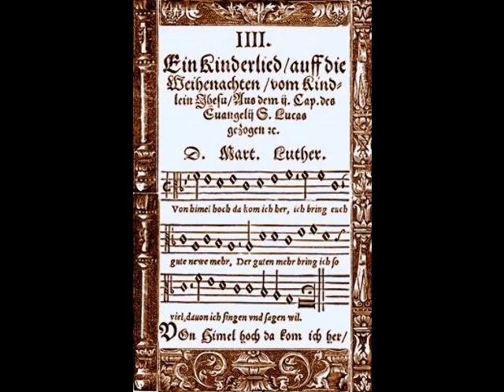Rudolf Schock - Leise rieselt der Schnee & Vom Himmel hoch, da komm' ich her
Season's Greetings from Dead Tenors' Society!

During Christmas week, Dead Tenors' Society will be featuring recordings of Holiday favorites and sacred music sung by the great tenors of the past. No matter which of the many holidays you are celebrating this time of year, have a festive and joyous season and best wishes for the coming year!

In this recording, Rudolf Schock (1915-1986) sings Pastor Eduard Ebel’s “Leise rieselt der Schnee” and Martin Luther’s “Vom Himmel hoch, da komm’ ich her”. These selections were recorded in Berlin for the Eurodisc label in 1964, with the Berlin Symphony and the RIAS Kammerchor under the direction of Günter Arndt.